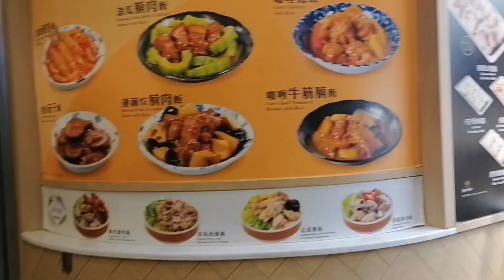UNANG VLOG KO NOONG JANUARY 1,2023 PERO LATE NA ANG UPLOAD 🤭🤭🤭